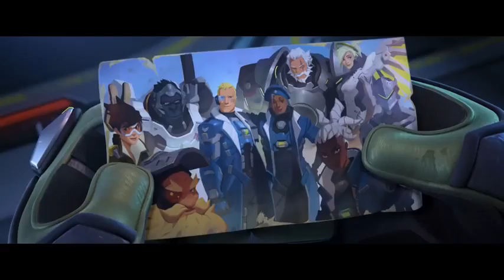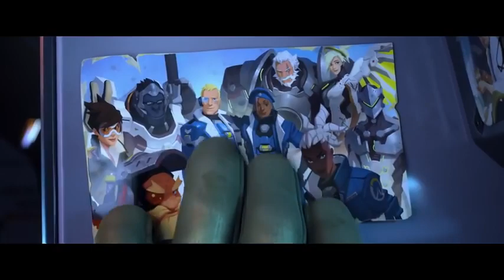overwatch 2 announcement trailer